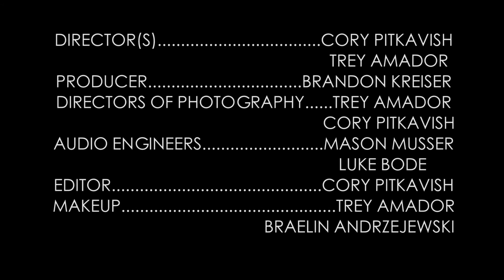THE THICKET [SHORT FILM]